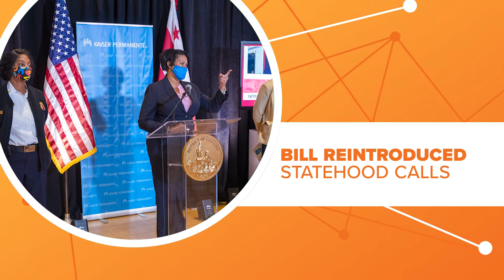Connect the dots: Why Washington D.C. lacks the power to call up National Guard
Nation’s capital unique situation highlighted by Capitol riot.